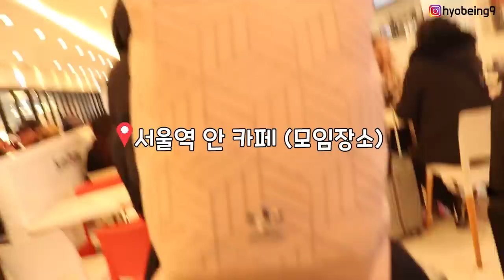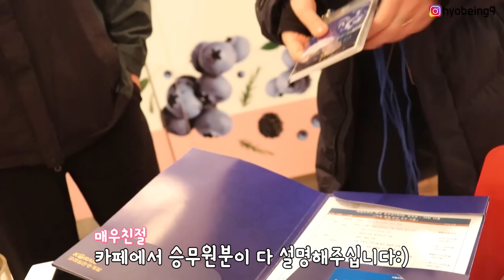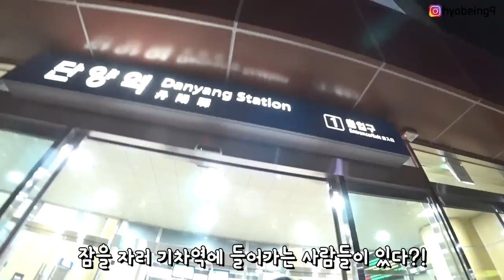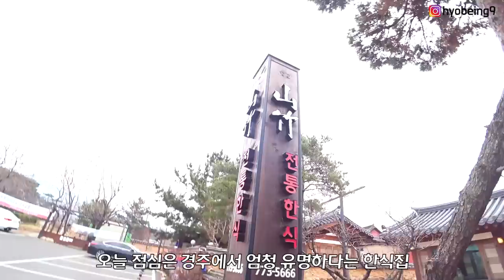354만원 호화 가족여행★ 개인침대에 무제한 스낵바까지!? 레일크루즈 해랑열차 타봤습니다!! 먹방 여행 브이로그 mukbang vlog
안녕하세요!
국내여행 끝판왕 해랑열차 기차여행하고 왔어요.
이번에 연말을 맞아서 가족여행을 갔는데요, 가족여행은 처음이라 무리 좀 해봤습니다.
5인 가족 354만원이 들었구요, 그 외에 숙박, 식사, 가이드 비용 등은 쓸 일이 없었어요.
간식과 맥주, 와인까지 모두 제공해주더라구요!
개인적으로 여행계획 짤 필요도 없고 밥 뭐먹을지 걱정 안 해도 돼서 너무 편했습니다. 하지만 가격의 압박으로,,,두번은 못탈것같네요,,,^.T
하지만 부모님 효도관광으로 너무 너무 좋았어요!
무엇보다 침대에 누워서 열차 밖을 구경할 수 있다는게 낭만적이었습니당

350만원 호화 가족여행★ 개인침대에 무제한 스낵바!? 레일크루즈 해랑열차 타봤습니다. 먹방여행 브이로그

Hi! Welcome to Hyobee's Youtube channel

字幕帮助者

자막디자인
메이크스튜디오

Track : 국민학교 1학년